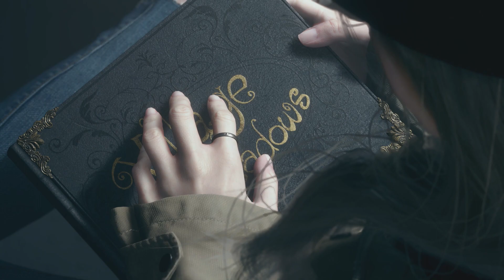Resident Evil Village FINAL #16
Experimente o survival horror como nunca antes no oitavo grande filme do célebre Residen...
Ambientada alguns anos após os eventos horripilantes do aclamado residentevil Evil 7, a nova história começa com Ethan Winters e sua esposa Mia vivendo pacificamente em um novo local, livres de seus pesadelos passados. Assim como eles estão construindo sua nova vida juntos, a tragédia se abate sobre ...